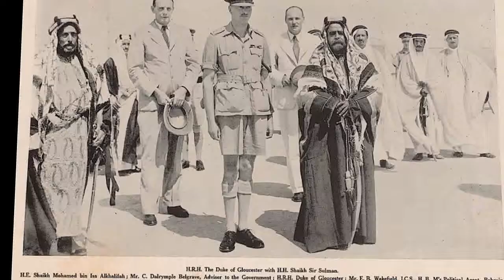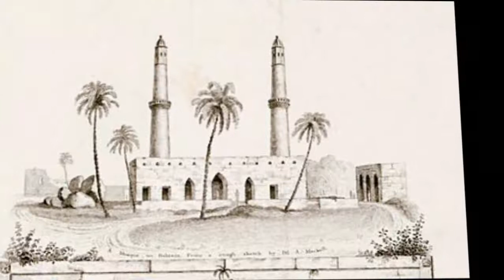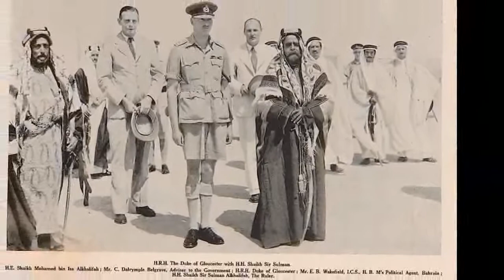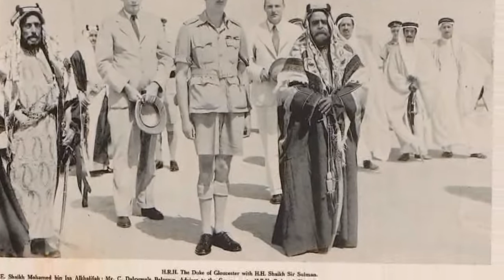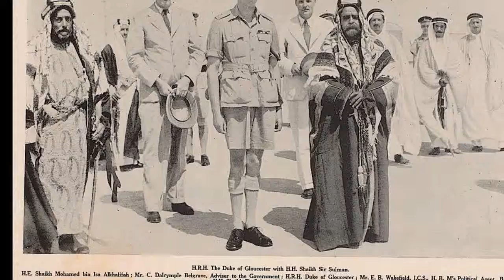History of Bahrain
Bahrain was the central location of the ancient Dilmun civilization. Bahrain's strategic location in the Persian Gulf has brought rule and influence from mostly the Persians, Sumerians, Assyrians, Babylonians, Portuguese, the Arabs, and the British.
Dilmun Civilization
Bahrain was the central site of the ancient Dilmun civilization. Dilmun appears first in Sumerian cuneiform clay tablets dated to the end of fourth millennium BC, found in the temple of goddess Inanna, in the city of Uruk. The adjective Dilmun is used to describe a type of axe and one specific official; in addition there are lists of rations of wool issued to people connected with Dilmun.
Dilmun was mentioned in two letters dated to the reign of Burna-Buriash II  recovered from Nippur, during the Kassite dynasty of Babylon. These letters were from a provincial official, Ilī-ippašra, in Dilmun to his friend Enlil-kidinni in Mesopotamia. The names referred to are Akkadian. These letters and other documents, hint at an administrative relationship between Dilmun and Babylon at that time. Following the collapse of the Kassite dynasty, Mesopotamian documents make no mention of Dilmun with the exception of Assyrian inscriptions dated to 1250 BC which proclaimed the Assyrian king to be king of Dilmun and Meluhha. Assyrian inscriptions recorded tribute from Dilmun. There are other Assyrian inscriptions during the first millennium BC indicating Assyrian sovereignty over Dilmun. Dilmun was also later on controlled by the Kassite dynasty in Mesopotamia.